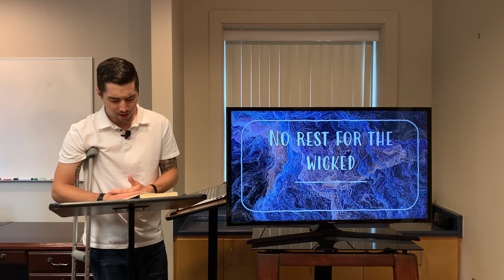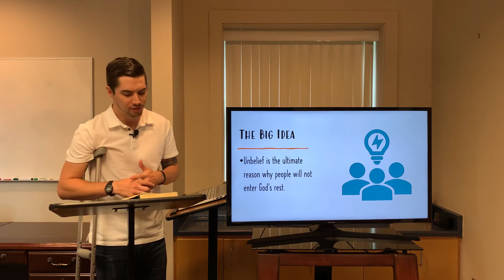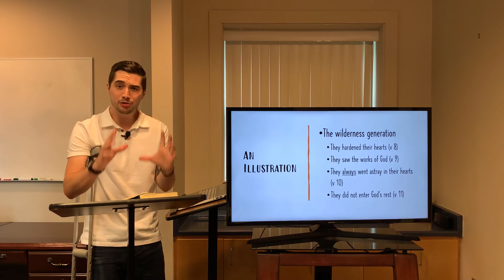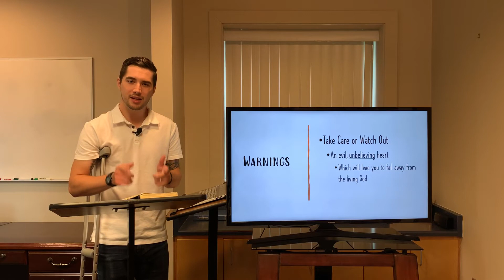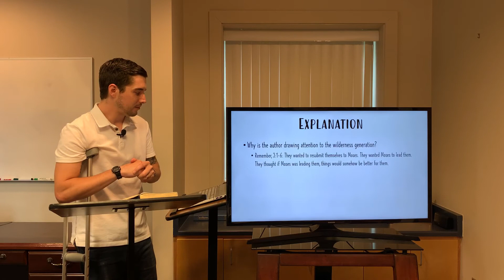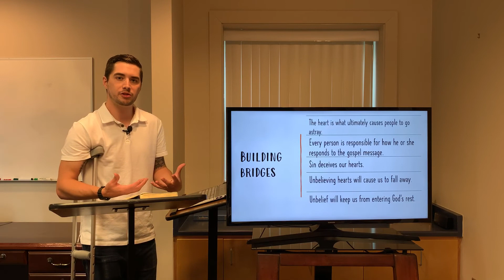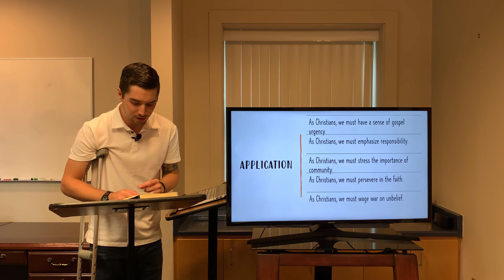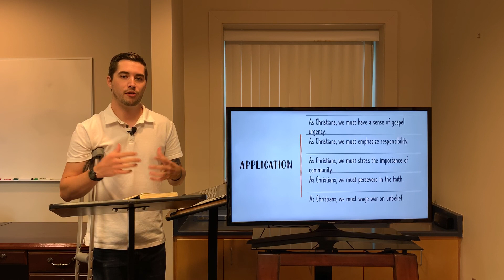No Rest For the Wicked- Hebrews 3:7-19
Who will enter God's rest? What keeps people from entering God's rest? Would we be more faithful if our circumstances were different? We address all these questions in tonight's Bible study.